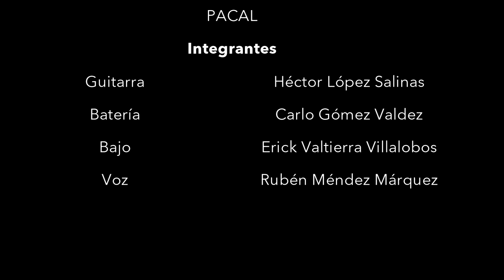Pacal [Death Metal] (Festival Cultural Zacatecas 2021)